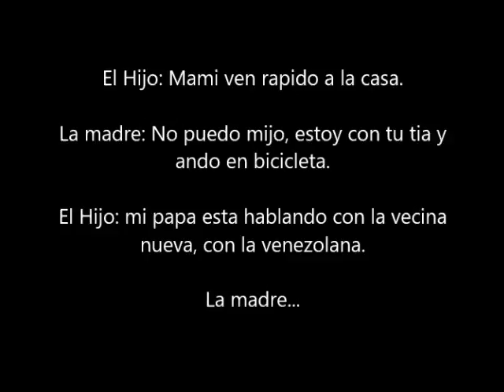Cuando tu mujer no quieres que hables con la vecina venezolana